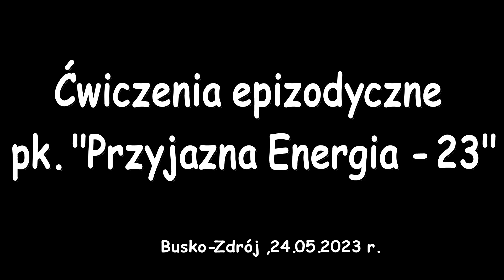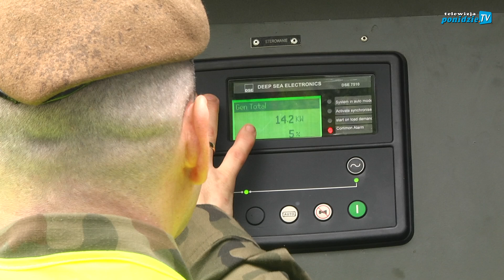Ćwiczenia epizodyczne pk. "Przyjazna Energia-23"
W środę, 24 maja na terenie Starostwa Powiatowego w Busku-Zdroju odbyły się ćwiczenia epizodyczne pk. "Przyjazna Energia - 23" zorganizowane przez 10 Świętokrzyską Brygadę Obrony Terytorialnej im. mjr. Eugeniusza Gedymina Kaszyńskiego ps. "Nurt".